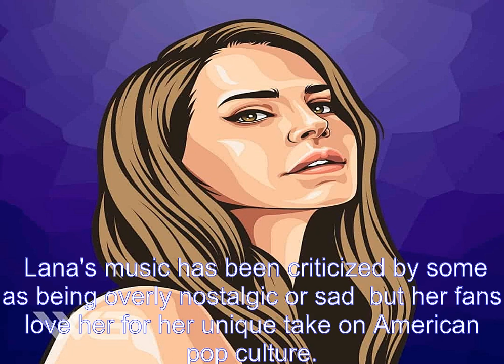How Much Is Lana Del Rey Worth? A Look At His Lavish Lifestyle And Earnings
Lana Del Rey is an American singer, songwriter, and model who has been praised by critics for her stylized, cinematic music. Lana's songs often deal with themes of tragic romance, glamour, and melancholia, and often reference pop culture icons from the 1950s and 1960s. Lana's music has a distinctly Americana feel, and her lyrics often evoke images of classic Americana icons like James Dean and Marilyn Monroe. Lana's music has been criticized by some as being overly nostalgic or sad, but her fans love her for her unique take on American pop culture. Whether you love her music or not,